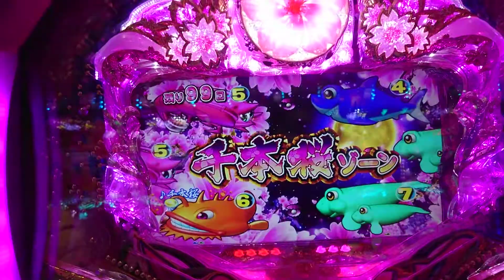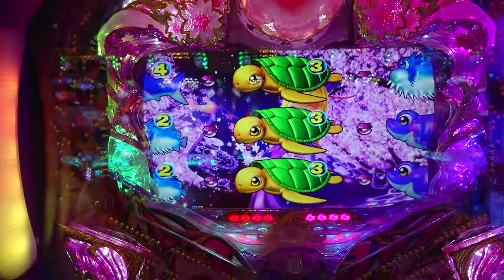【沖海４・桜１９９・・・２１】３連チャン目指して・・・３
沖海４・桜１９９バージョンで２連チャンまで達成いたしました。果たして、３連チャンは出来たのか・・・。

今回から諸事情により、一部カットしてます。